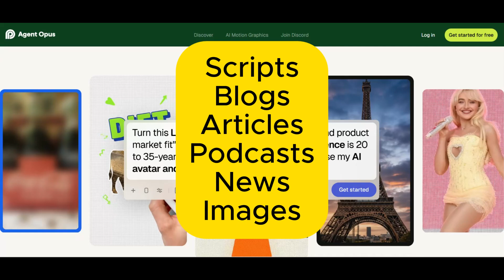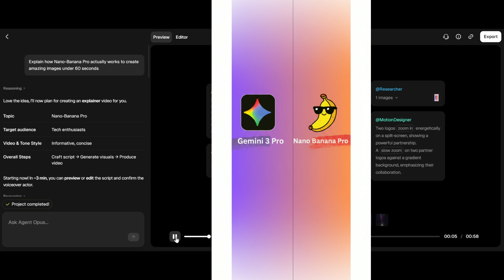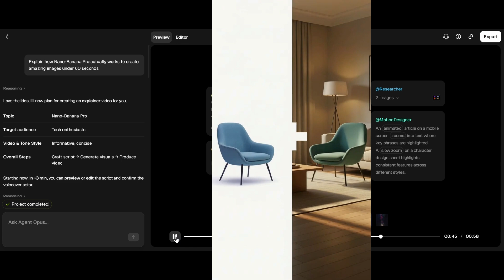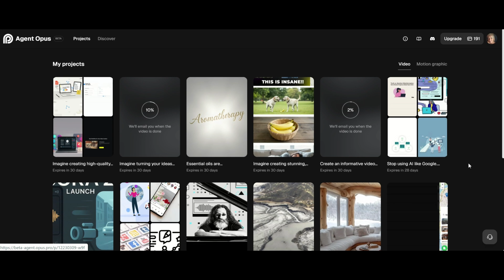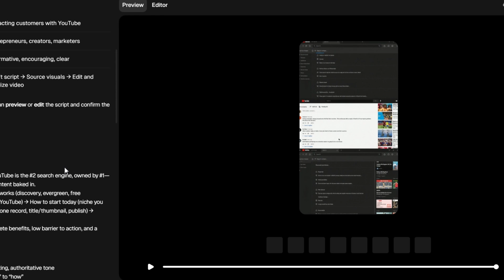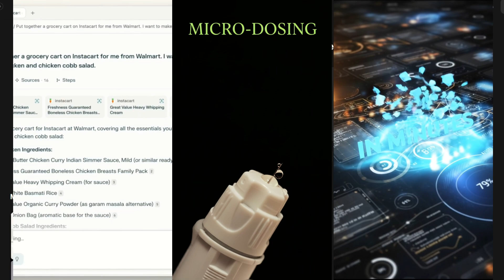NEW AI Video Generator NO ONE Is Talking About!! (Agent Opus)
Learn how to use Agent Opus, a free ai video generator to create professional AI videos made easy. Whether you want to repurpose a blog post, a YouTube video, or a news article, this tool handles the script, research, audio voiceover, hook, video and so much more!

🚀 Ready to amplify your business and finally get the engagement you deserve?

Get access to the 7-day AI image challenge, ongoing support, and monthly workshops with a community of like-minded coaches.

CHAPTERS
0:00 Discover Agent Opus: Free AI Video Creation
0:27 How to Create AI Videos with Agent Opus
1:23 Example: AI Explainer Video with Agent Opus
2:36 Agent Opus Beta Features and Export Options
3:27 Leveraging Agent Opus for YouTube Channels
3:52 Example: YouTube as a Search Engine Video
4:58 Get Started with Agent Opus